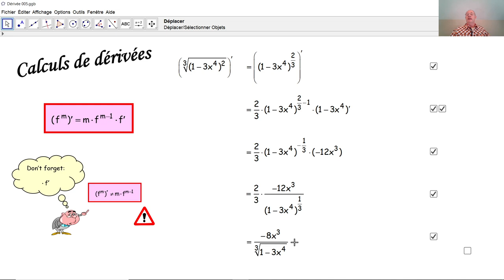Calculs de dérivées 005